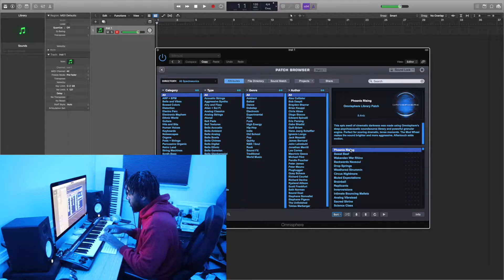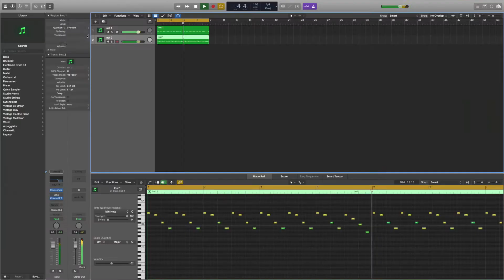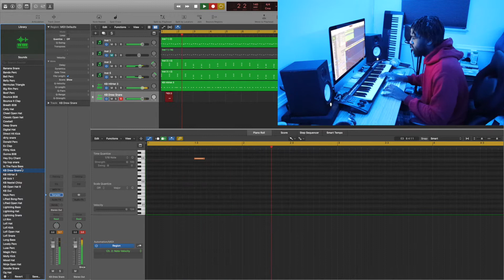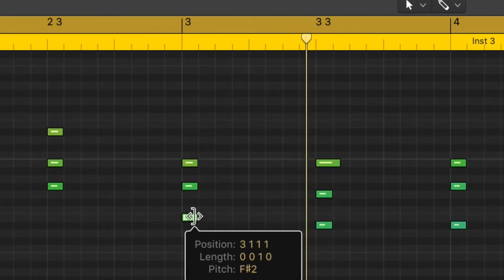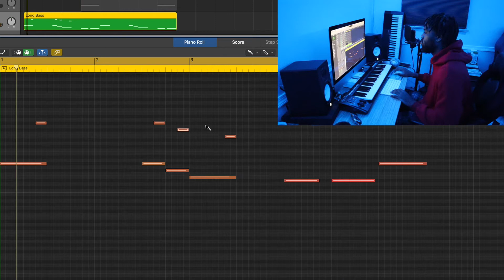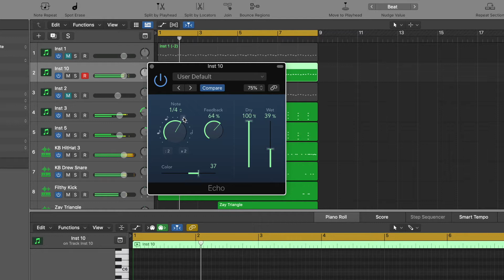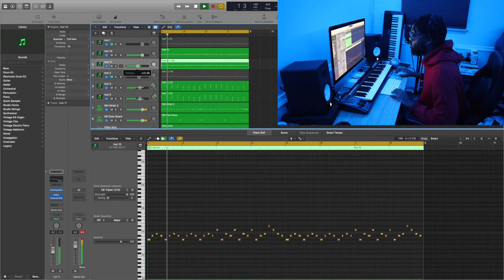This Drill Beat Was TRULY UNEXPECTED!!! | Making A Beat In Logic Pro X